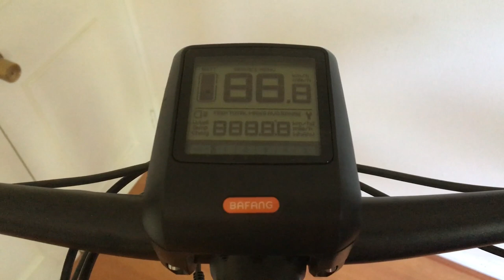Review Bicicleta Eléctrica Rígida! Mountain Bike Enduro con la Flaca Eléctrica en el Manquehue!